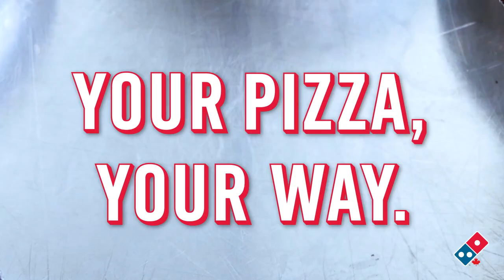Build Your Own Pasta